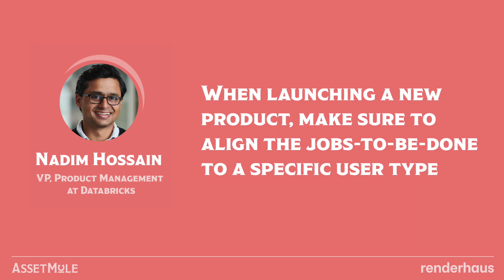When launching a new product, make sure to align the jobs to be done to a specific user type